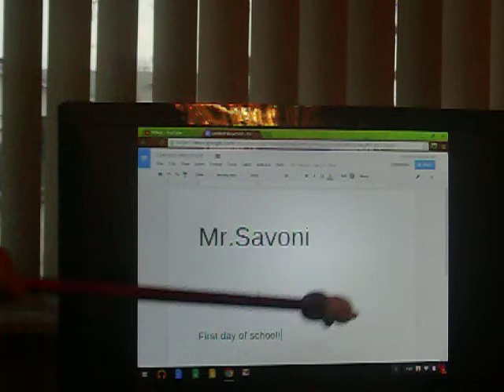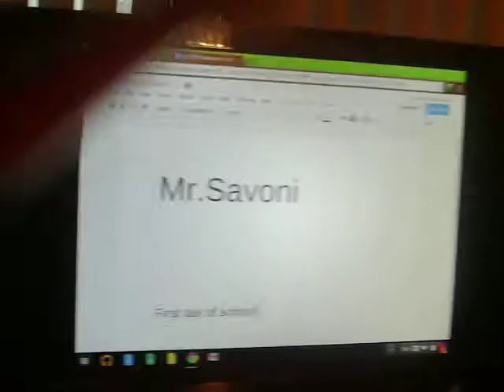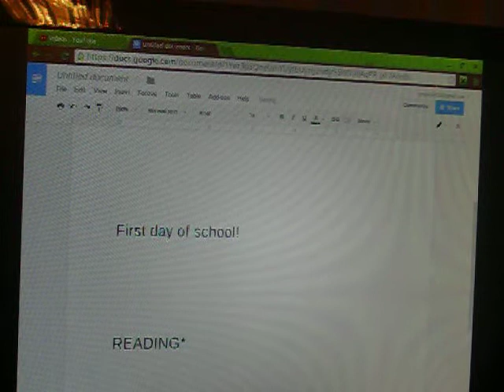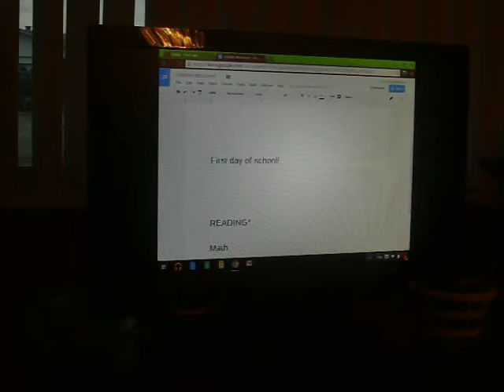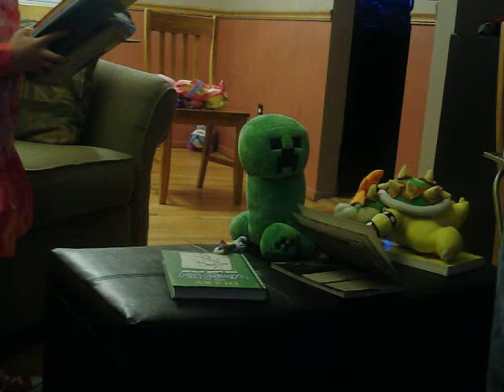P&VF224 Movie: First day of school